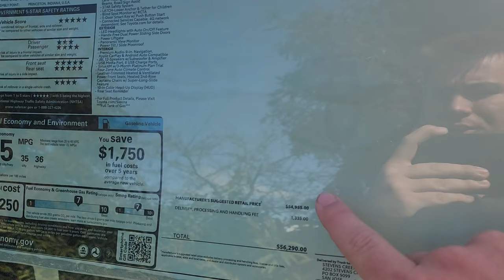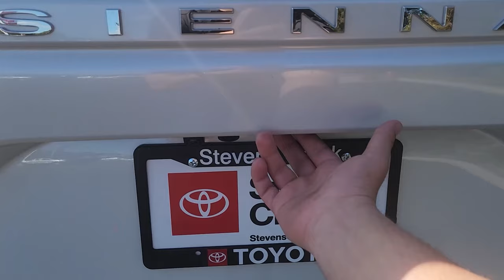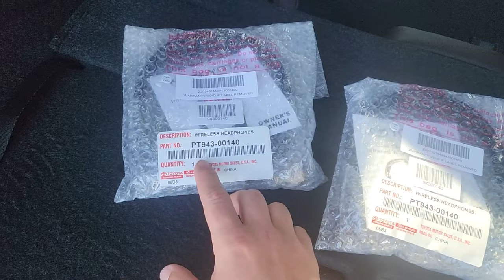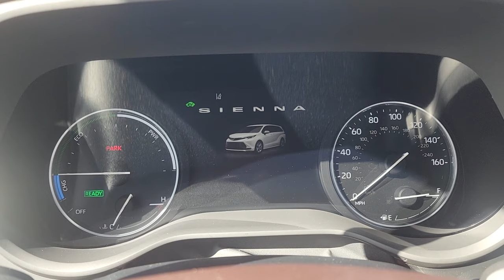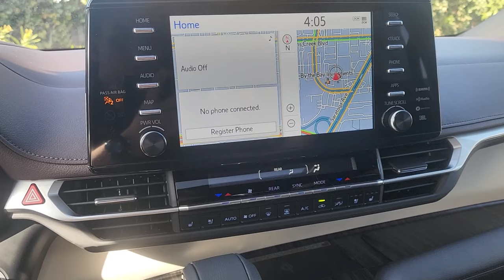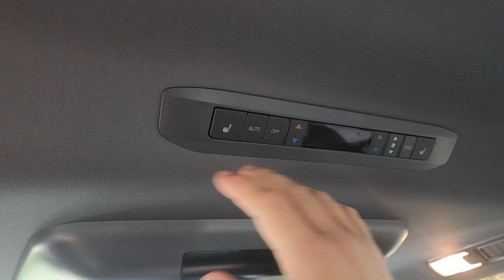2023 Toyota Sienna Platinum AWD Overview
Today we're taking a look at the 2023 Toyota Sienna Platinum AWD 7 passenger. This is the top of the line 2023 Sienna and in this video I go over its exterior and interior. The Platinum didn't get any of the changes that were made to the Sienna for the 2023 model year, but for those interested... there is now a new trim level called the 25th anniversary edition which is limited to just 2525 units and will only be avaialble this year. The other change is that the Cement color from the Woodland Edition is now available on the XSE trim as well.